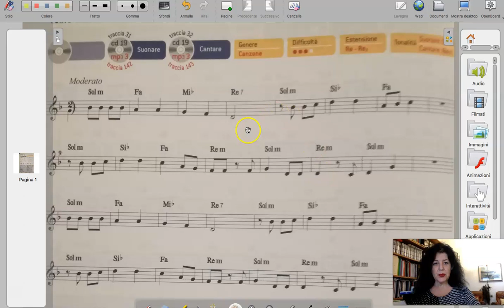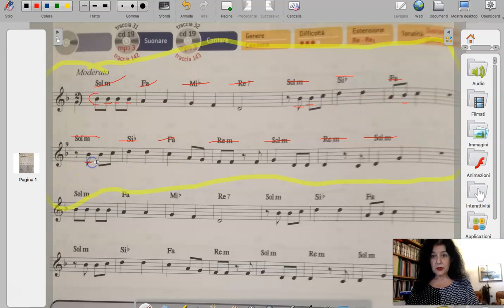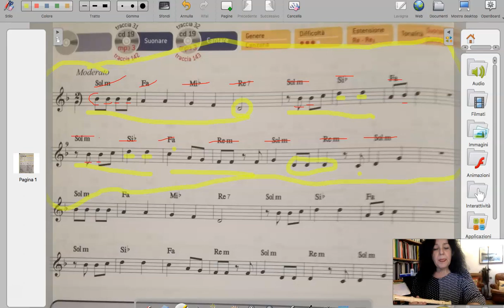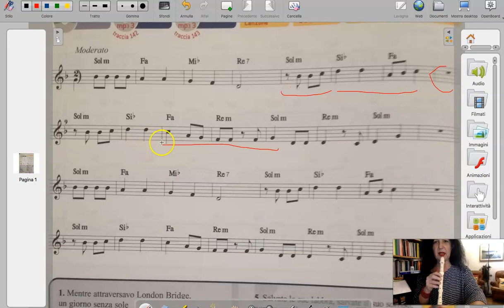flauto Geordie di de Andrè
spiegazioni posizioni sul flauto